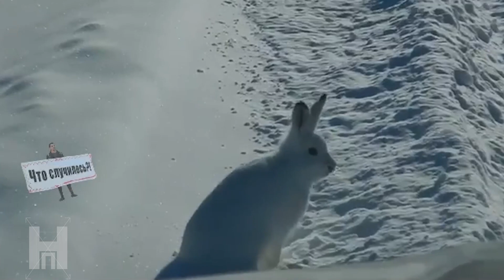Народный патруль 24.01.2023